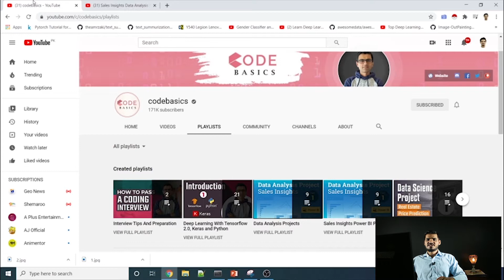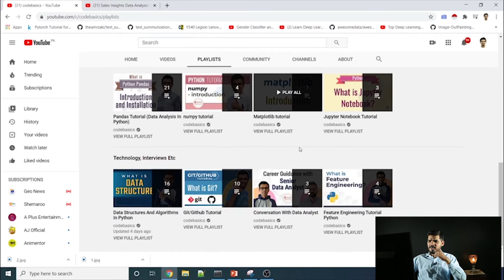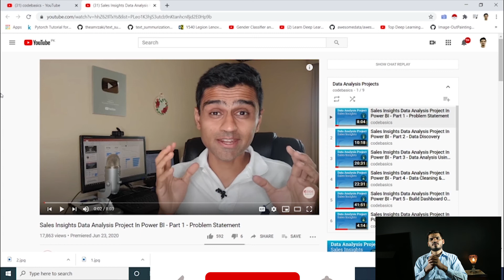Database Reference - CodeBasics - Tableau Training Class (Reference) - Data Drive - Urdu / Hindi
Hey Everyone! Before going to our next step I need to tell you that the database which I will use from now till tableau dashboard building is referenced  from codebasics.

My name is Affan Amin, and I am a data science freelancer having experience of 4+ years. I've started this training for anyone who wants to learn Data science and Machine Learning for FREE in a professional way.